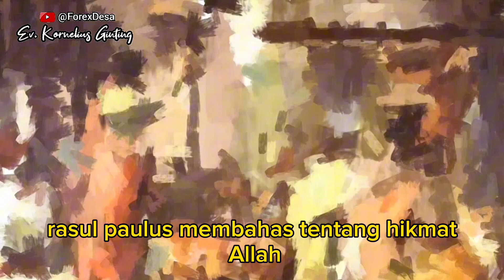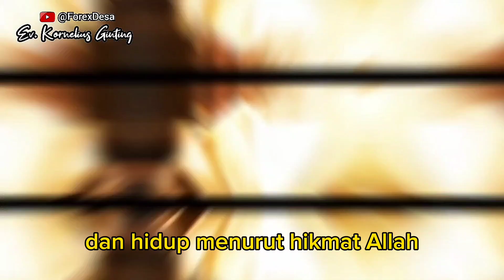TIDAK MASUK AKAL‼️INI PENYEBAB, PERCAYA YESUS TUHAN ADALAH SUATU KEBODOHAN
Dalam pembahasan Kali ini, Saya memberi judul: Memahami Hikmat Allah.

1 Korintus 2:14
1 Korintus 2:14 (TB)  Tetapi manusia duniawi tidak menerima apa yang berasal dari Roh Allah, karena hal itu baginya adalah suatu kebodohan; dan ia tidak dapat memahaminya, sebab hal itu hanya dapat dinilai secara rohani.

Dalam suratnya kepada jemaat Korintus, Rasul Paulus membahas tentang hikmat Allah, suatu konsep yang sering disalahpahami dan diremehkan oleh dunia. Dalam 1 Korintus 2:14, Paulus menyatakan dengan jelas bahwa hikmat Allah tidak dapat diterima oleh manusia duniawi, karena bagi mereka hal itu merupakan kebodohan. Ayat ini memiliki makna yang mendalam dan memberikan wawasan penting tentang sifat hikmat Allah dan hubungannya dengan manusia.

Konteks Surat Korintus

Untuk memahami konteks ayat ini, penting untuk memahami latar belakang surat Korintus secara keseluruhan. Jemaat Korintus pada saat itu mengalami berbagai perpecahan dan masalah internal, termasuk pertentangan antara kelompok-kelompok yang berbeda dan kesombongan atas hikmat manusiawi. Paulus menulis surat ini untuk menegur dan mengajar jemaat Korintus, mengingatkan mereka akan pentingnya hikmat Allah yang sejati.

Manusia Duniawi vs. Manusia Rohani

Dalam ayat 14, Paulus membedakan antara dua jenis manusia: manusia duniawi dan manusia rohani. Manusia duniawi adalah mereka yang hidup menurut keinginan daging dan pikiran mereka sendiri, terikat pada nilai-nilai duniawi dan tidak memiliki hubungan yang benar dengan Allah. Sebaliknya, manusia rohani adalah mereka yang telah menerima Roh Kudus dan hidup menurut hikmat Allah.

Hikmat Allah: Tersembunyi dan Rohani

Paulus menekankan bahwa hikmat Allah adalah hikmat yang tersembunyi, yang tidak dapat dipahami oleh manusia duniawi. Hikmat Allah bukanlah sekedar pengetahuan intelektual atau kemampuan berpikir yang logis, tetapi merupakan pemahaman yang berasal dari hubungan yang intim dengan Allah. Hikmat ini bersifat rohani, yang berarti hanya dapat dipahami oleh mereka yang memiliki Roh Kudus dalam diri mereka.

Kebodohan Hikmat Allah bagi Dunia

Manusia duniawi memandang hikmat Allah sebagai kebodohan karena mereka tidak memiliki kerangka acuan yang benar untuk memahaminya. Mereka mengukur nilai sesuatu berdasarkan standar duniawi, seperti kekayaan, status, dan kesenangan pribadi. Hikmat Allah, yang menekankan kebenaran, kasih, dan pengorbanan diri, bertentangan dengan prinsip-prinsip duniawi dan oleh karena itu dianggap bodoh.

Pentingnya Mencari Hikmat Allah

Meskipun hikmat Allah dipandang bodoh oleh dunia, Paulus menegaskan pentingnya mencari dan menerima hikmat ini. Hikmat Allah adalah sumber kehidupan dan kebahagiaan sejati, dan hanya dengan memilikinya seseorang dapat memahami kehendak Allah dan menjalani hidup yang bermakna.

Aplikasi bagi Kehidupan Kristen

Ayat 1 Korintus 2:14 memiliki beberapa aplikasi penting bagi kehidupan Kristen:

Orang Kristen harus hidup menurut hikmat Allah, meskipun hal itu mungkin bertentangan dengan nilai-nilai dunia.

Orang Kristen harus bergantung pada Roh Kudus untuk membuka mata dan hati mereka, sehingga mereka dapat memahami hikmat Allah.

Orang Kristen harus berani membagikan hikmat Allah kepada dunia, meskipun mereka mungkin tidak dipahami oleh dunia.

Dengan memahami hikmat Allah dan menerapkannya dalam kehidupan, orang Kristen dapat bertumbuh dalam iman, mengalami kehidupan yang bermakna, dan menjadi teladan bagi dunia.